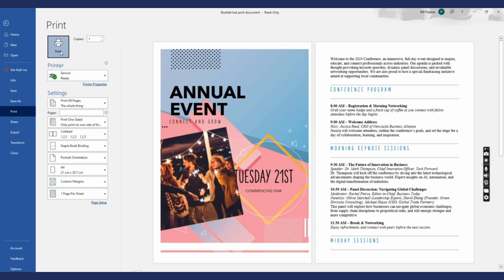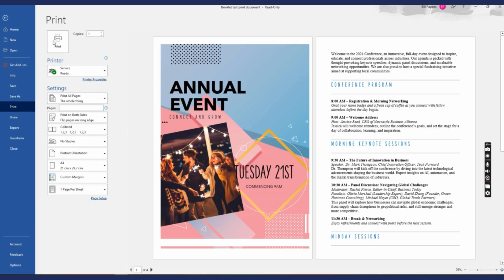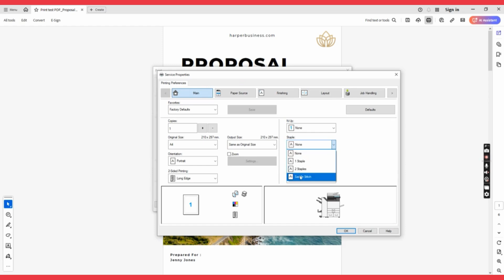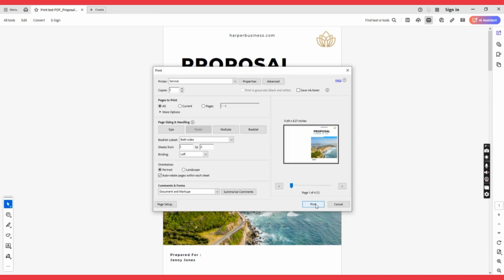Sharp Office | How to print booklets on Microsoft Word and Adobe using a photocopier finisher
Learn how to print smart by printing A4 and A5 booklets from Microsoft Word and Adobe Reader with a photocopier finisher.